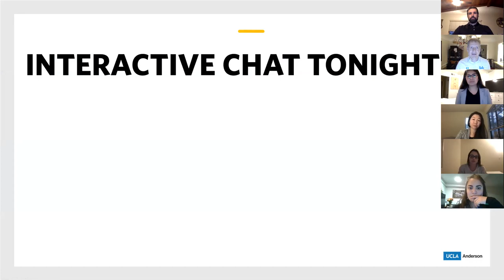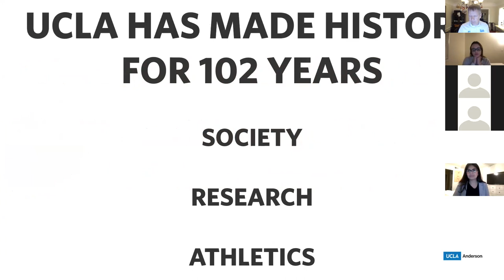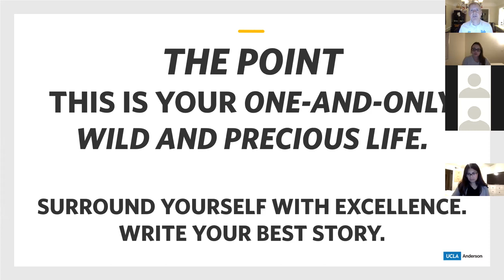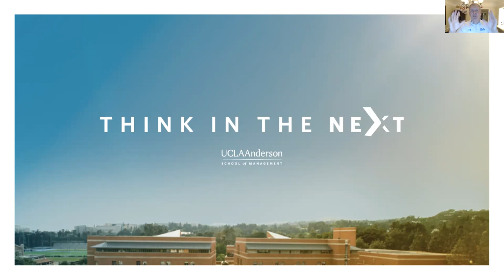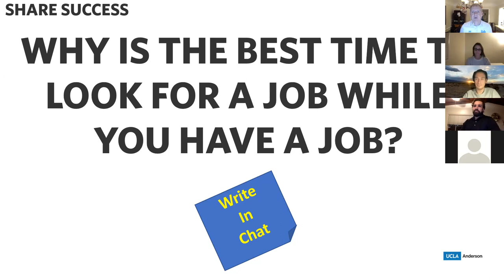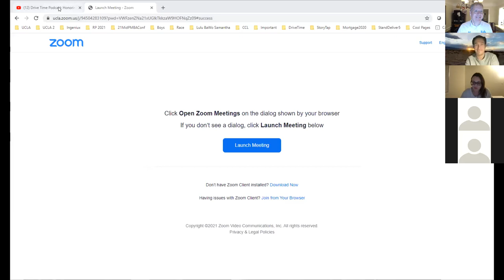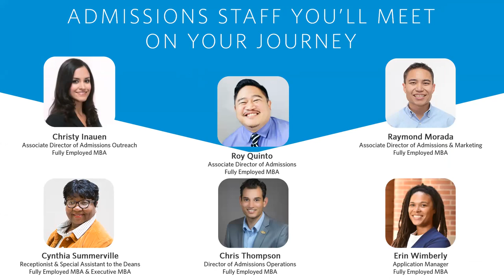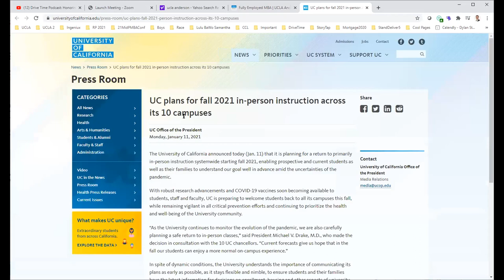Trusting UCLA as you write your career story: with Dylan Stafford, UCLA Anderson Assistant Dean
1:08:05 Derek Cox '21, landing a killer internship with Paradigm Sports, sharing success
09:08 UCLA, the #1 Public University, four years in a row
11:42 UCLA Alumni network, 540,000 strong, a huge network for you
15:14 Jackie Robinson's impact on society, 18 years BEFORE the Civil Rights Act
17:45 Ava Duvernay makes history today
18:20 LA2028, Olympic and Paralympic Athletic Village at UCLA
18:45 The internet was born at UCLA, October 29, 1969
21:00 Dr. Paul Terasaki pioneered organ-transplant medicine at UCLA
22:14 2020 Nobel Prize in Physics to Dr. Andrea Ghez
22:40 Olympic Gold Medalist, Ed Moses '16
23:26 Olympic Gold Medalist, Susan Francis '18
25:18 Coach John Wooden
26:11 The Point: UCLA has made history for 100 years. You can trust UCLA to make history for the next hundred years.
30:02 Why FEMBA? Questions to ask yourself
31:08 UCLA Anderson is a big investment
33:00 Why should YOU invest in YOU?
38:19 You are already successful, even before UCLA
40:03 You + UCLA = bigger dreams fulfilled
46:19 What is a good raise?
48:51 2020 graduates reported a 55% salary increase
51:15 Sharing Success: Building your Network
1:04:47 Driving Change: Confidence
1:04:46 Drive Time Podcasts
1:08:05 Derek Cox '21, landing a killer internship with Paradigm Sports, classmates sharing success
1:13:48 Q&A #1
1:28:52 FEMBA = 1,000 days to reinvent yourself
1:29:20 Trajectory beats position
1:29:50 2021 Deadlines
1:32:00 Q&A #2
1:32:25 How to decide between FEMBA and Executive MBA (EMBA)?

Links shared tonight
Dr. Nasim Afsar ‘17 C-Level MD + Mother of Two

Summary: You can trust UCLA as a trusted partner as you write your career future. UCLA is a premiere destination for the world's most ambitious young people. Learn more about how the #1 Public University can support you writing you career story as you earn your MBA. Led by UCLA Anderson Assistant Dean Dylan Stafford.